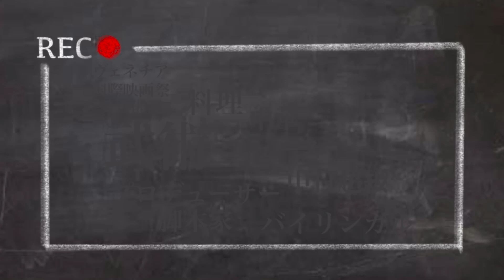中国とオーストララリアの関係悪化で鉄鉱石高騰